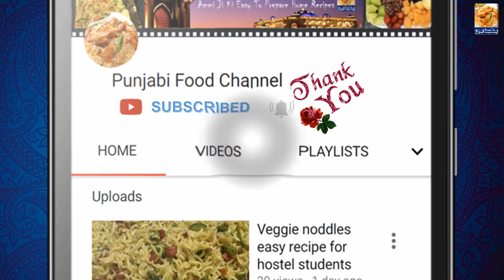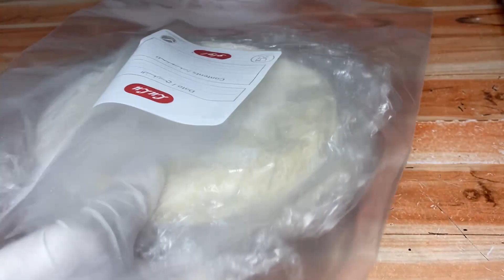10 minutes Recipe | Quick & Easy Breakfast Recipe | Easy Puri Recipe | Paratha Recipe/roti​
10 minutes Recipe | Quick & Easy Breakfast Recipe | Easy Puri Recipe | Easy Paratha Recipe

Learn how to make 10 minutes puri or paratha recipe that is a quick and easy breakfast. Make this puri cum paratha and freeze it. Take it out and cook it at breakfast time.

It's the most easy and time-saving recipe.

Please watch this video to get Recipe Ingredients…

You can also follow on Twitter for the latest recipes (Link below)
Channel Recipes are also available on Channel's Facebook Page (Link is given below)

New videos TUESDAY, THURSDAY & SATURDAY !! Please make sure to subscribe, it's the best way to keep my videos in your feed, and give me a thumbs up too if you liked this food video, thanks, I appreciate it!

You could also share the video too if you liked it, that would be awesome. It's free

Ingredients

All purpose flour 2 cups (instead of maida you can use atta too)
Olive oil or Vegetable oil 1 tablespoon

Puri, paratha, Chappathi or roti is a Pakistani/Indian bread , made using atta (wheat flour) or all purpose flour (maida). It’s usually made by kneading the dough followed by resting for a couple of minutes & then flattening it using a rolling pin. In this video, am preparing these and then freezing it. Unlike the normal rotis, these are cooked completely on high flame. This is much softer than the normal rotis & will remain soft even at the end of the day. Please do watch the video, give it a try and give your feedback in the comment section. Enjoy!!😍